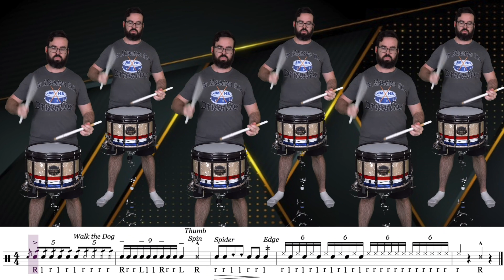What's More Entertaining - Chops or Visuals?